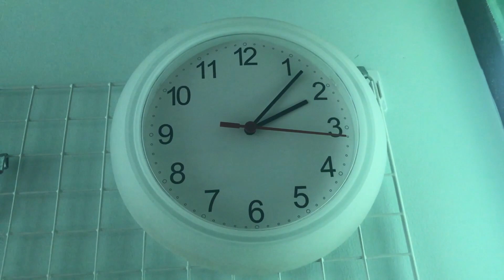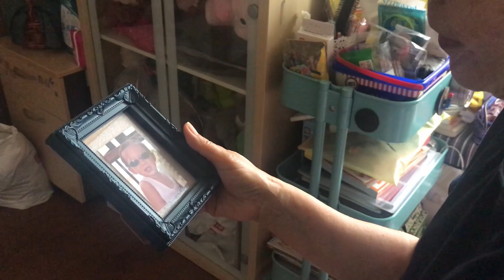Lunch Time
A mundane break in the day for one is a cherished moment for another spent with a loved one.